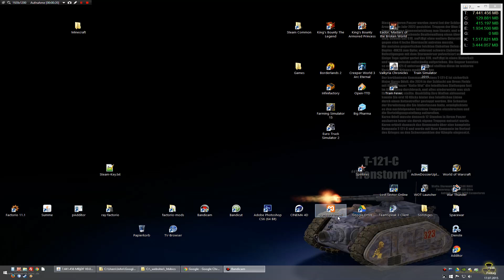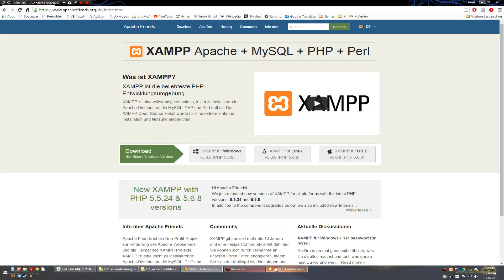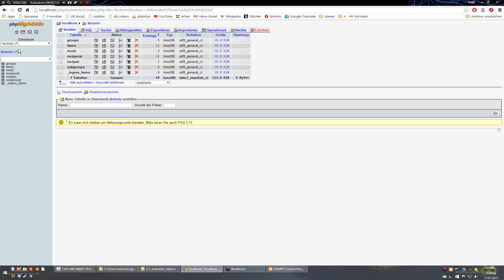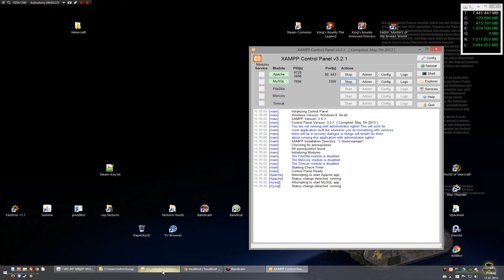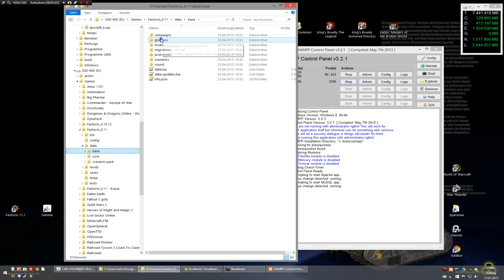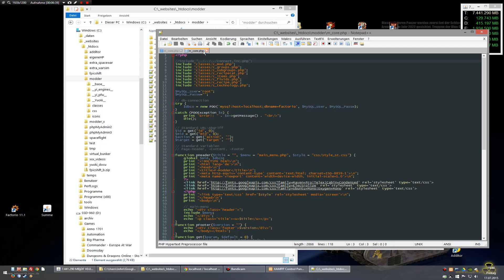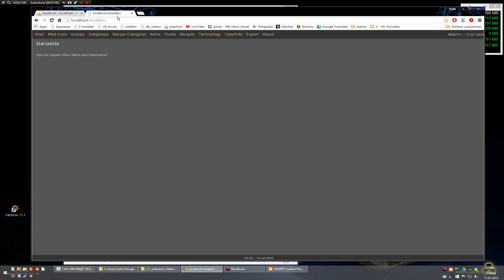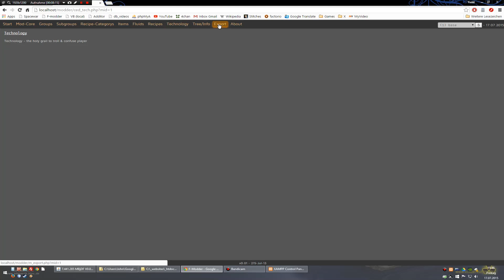Factorio - Mod-Editor - How To Install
factorio Mod-Editor called fMT until i get a better name.